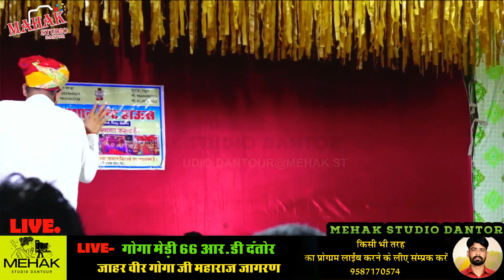तेजा जी का सुपर हिट भजन 2024 ||Moolchand Choudhary || Lilan Pyari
MEHAK STUDIO DANTOUR

ＬＩＫＥ | ＳＨＡＲＥ | ＣＯＭＭＥＮＴ | ＳＵＢＳＣＲI B
⇨Music Lable : mehak studio dantor
⇨Director : Satpal Kalwa
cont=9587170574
☛Connect with Mehak studio dantor☚
welcome To Mehak Studio dantor. one of the finest destination For Exclusive Rajsthani Content on YouTube.
our Wide Range of videos across various categories will give you a complete
Entertainment experience. click &Explore.to stay updates

महक स्टुडीयो दंतौर
सतपाल कालवा
लाईव जागरण*∆∆ वीवाह समारोह,
तथा अन्य प्रकार के प्रोग!म सुनने के लिए
MEHAK STUDIO DANTOR
2024 Audiojukebox Nonstopbhajan RajasthaniBhajan मूलचंद चौधरी का सुपरहिट भजन , satra dham mulchandchoudhary niharika bajor
Marwadi Bhajan | Rajasthani Bhajan | Desi Bhajan राजस्थानी भजन | मारवाड़ी भजन Nonstop Shorts Bhajan
◣Updated Rajasthani Song & Bhajan 2024

◣Tracklist:
1. Bhajan Rajasthani media - Bhajan Rajasthani
2. Rajasthani new song - Rajasthani song
3. Rajasthani song dance - marwadi bhajan
4. Rajasthani bhajan,song - Bhajan Song
5. Marwadi bhajan 2024 - Bhajan 2024
6. Rajasthani dj song - rajasthani folk songs
7. Rajasthani comedy - Marwadi Comedy
8. Om mundel comedy - comedy video
9. Asha Vaishnav Bhajan - prakash mali bhajan
10. Banna Banni Song - Latest Rajasthani Song 2024
11. Superhit Rajasthani songs 2024 - New Song
12. Audio jukebox -  NONSTOP Mashup
13. Vivah Songs 2024 - Vivah Songs 2024
14.  Super Hit Vivah Geet - Bhajan Rajasthani
15. Marwadi Sadi Superhit Dance - Letest Song

Original-Artist(s)/Record-label(s).

Subject:-
☛ For More Exclusive Rajasthani Songs , Rajasthani Comedy , Marwari Comedy , Marwadi Songs Includes All Types " Devotional " Banna Banni " Lok Geet " Deshi Songs " Langa Party " Traditional Songs " D.J Type Songs Etc , New Rajsthani song, Rajsthani New song, all tipe videos weding photogrphy, preweding, you tube live program, HD Videos,

◣More Tags
MEHAK STUDIO DANTOR
____________  विशेष सूचना  _____________

मैं चोरी करने का इरादा नहीं रखता, मैं केवल प्रचार उद्देश्यों के लिए इसका उपयोग करता हूं मैं अपने और अन्य लोगों के लिए संगीत अपलोड करता हूं जो मेरे चैनल पर जाने का विकल्प चुनते हैं। मैं अपलोड किए गए किसी भी ट्रैक को नहीं बेचता, कृपया चैनल के खिलाफ "कॉपीराइट स्ट्राइक" जारी न करें क्योंकि यह पिछले सभी कार्यों को प्रभावित करता है अगर मैंने एक गाना अपलोड किया है जो आपका है और आप इसे
thanks